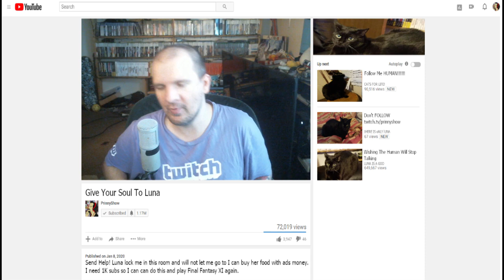THE REAL REASON Sony Not Showing PS5 Could it be because of xbox series x?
Why is sony not showing the PS5? Is it because of xbox series x? How much the  Playstation 5 going to cost? Is the PS5 Controller Leak real? Let go over everything we know about the PS5.